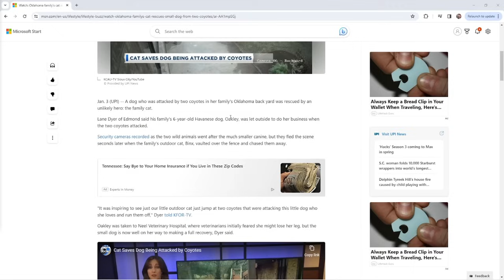Cat Saves Dog from Coyotes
1 sub= 1 kurt pet :)

we live stream every week day, turn notifications to all notifications!